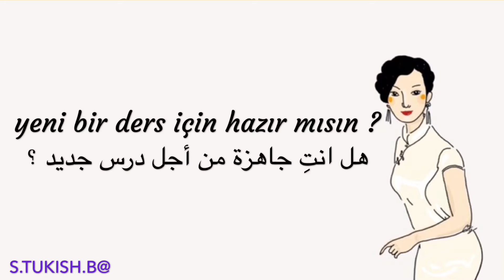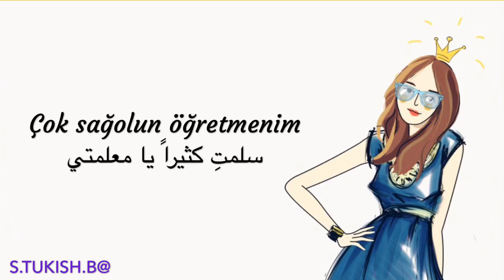تعلم التركية | حادثة يتمناها كل طالب